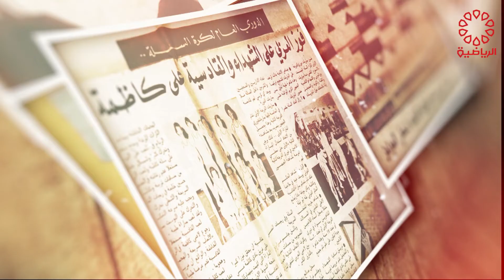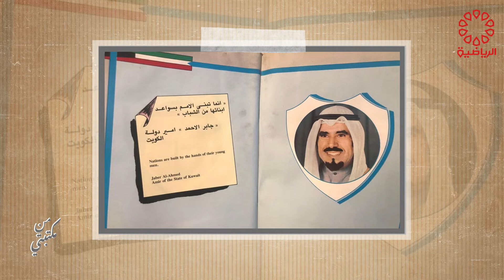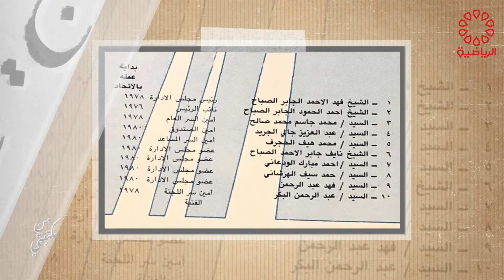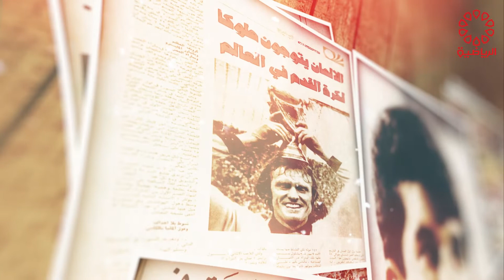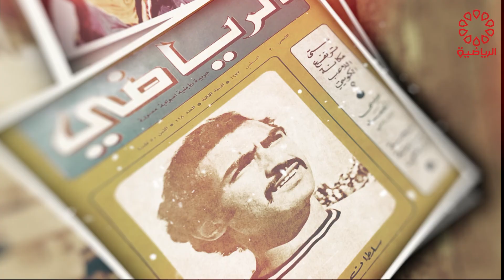برنامج من مكتبتي الاحد 2/10/2022